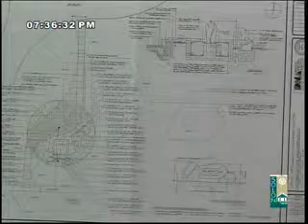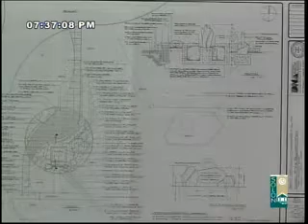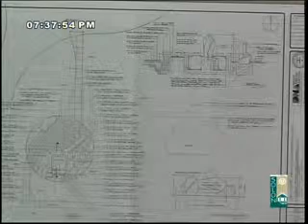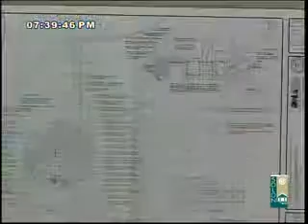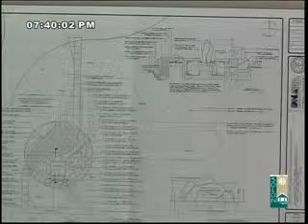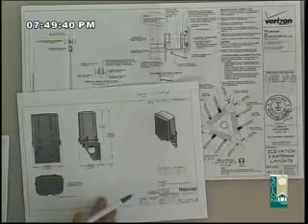Planning Committee, 07-09-13